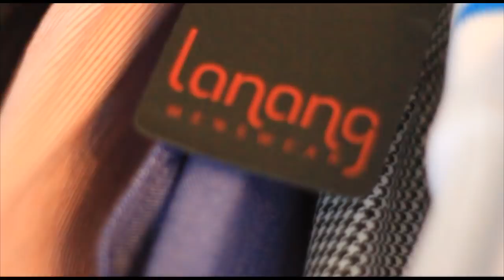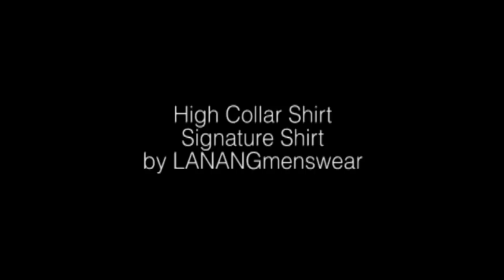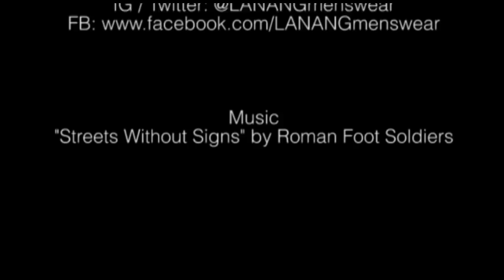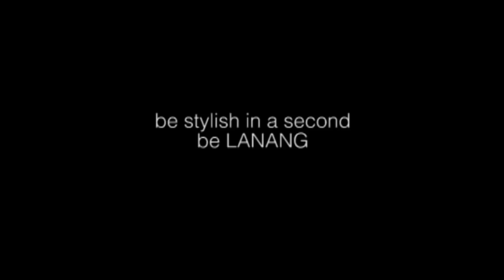LANANGmenswear photoshoot BTS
LANANGmenswear. LANANG means male in Javanese.
We provides you a ready to wear men clothes, affordable and reasonable price,
with casual edgy and simple design.